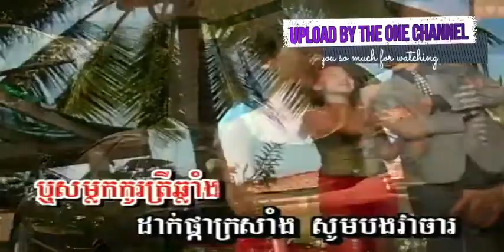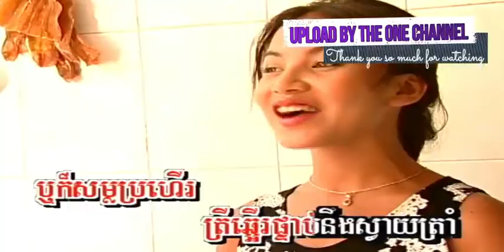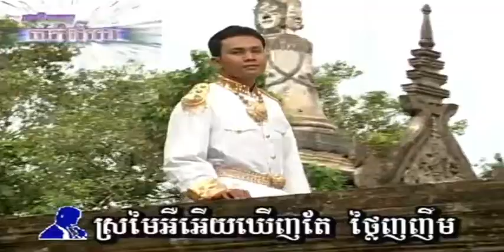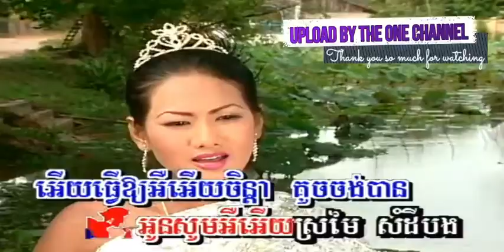ម្ហូបពិសេស ច្រៀងដោយ ឈួន សុវណ្ណឆៃ + សួស សងវាចា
ចុងភៅពិសេស / ម្ហូប​ពិសេស ច្រៀងដោយ ឈួន សុវណ្ណឆៃ + សួស សងវាចា ○ អ្នកស្រី រស់ សេរីសុទ្ឋា និង លោក ស៊ិន​​ ស៊ីសាមុត I គម្រប